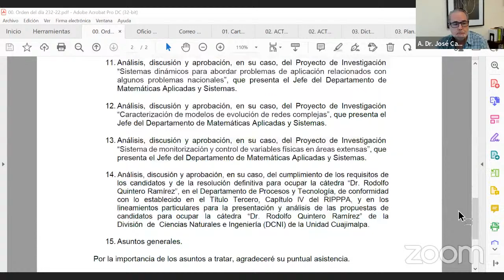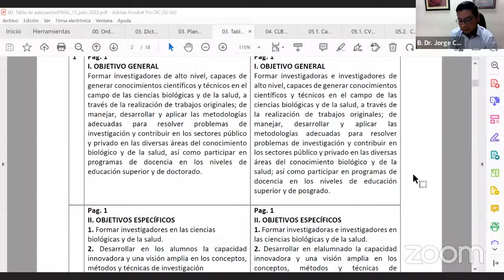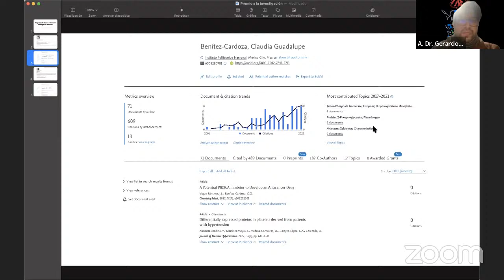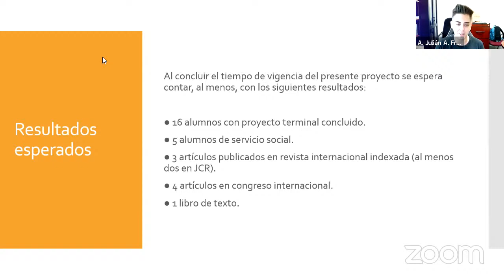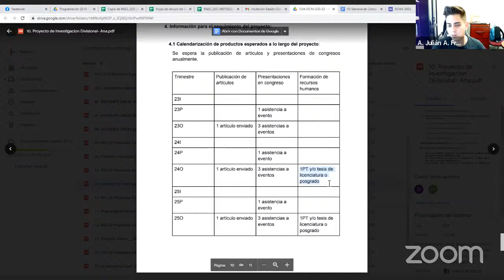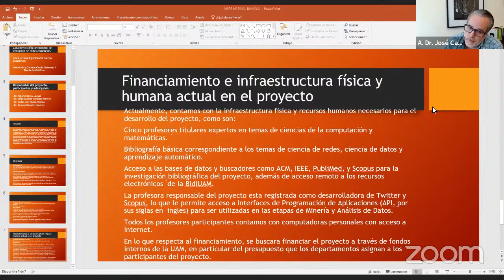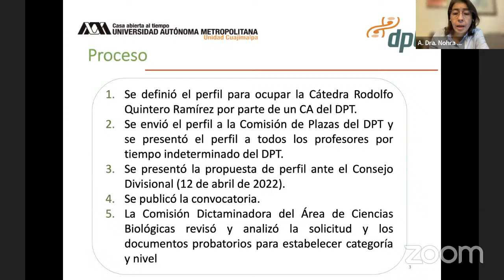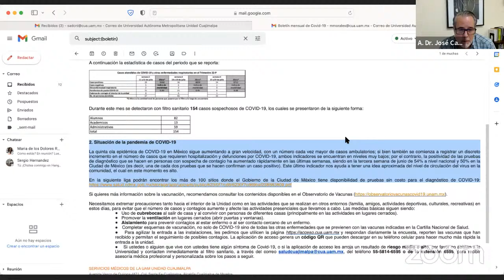Sesión CUA-DCNI-232-22 del Consejo Divisional de Ciencias Naturales e Ingeniería